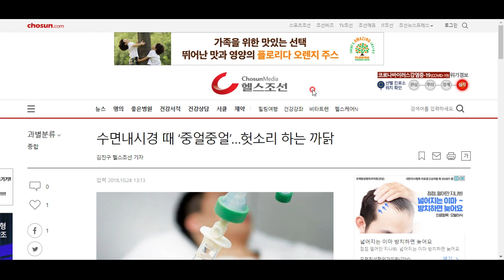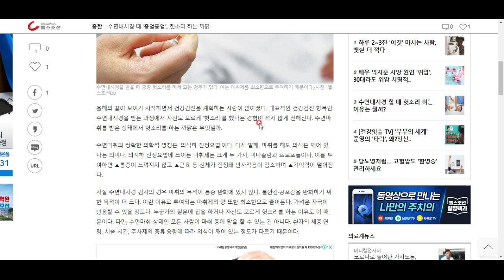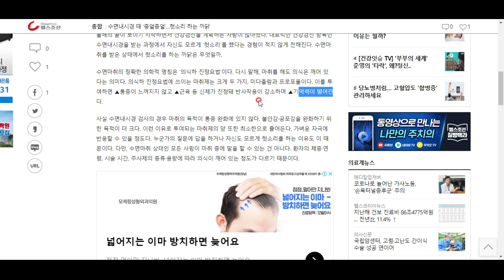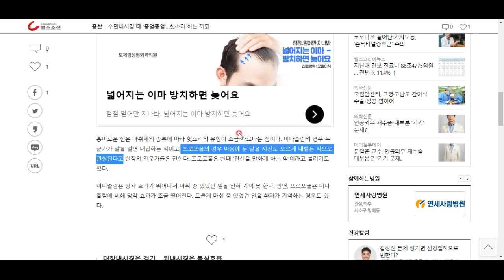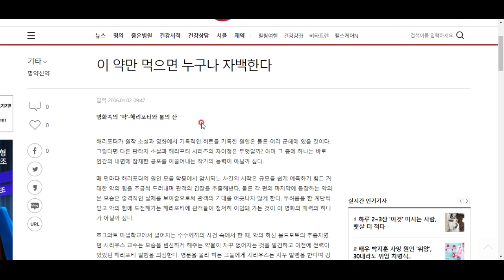수면내시경 시 헛소리나 잠꼬대를 하는 까닭은?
그것도 약 종류에 따라 헛소리가 다르답니다. 신기한 현상 살펴보시죠^^